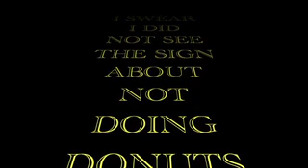A Quick Drive On Pismo Beach, California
A short video taken while driving on the sand at Pismo Beach, California